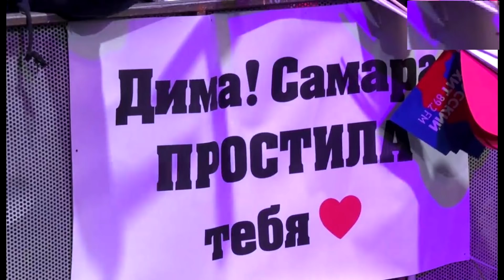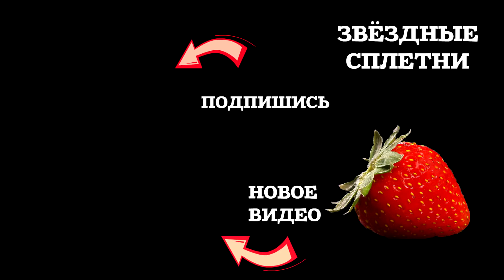Звёзды которые СИЛЬНО ОПОЗОРИЛИСЬ